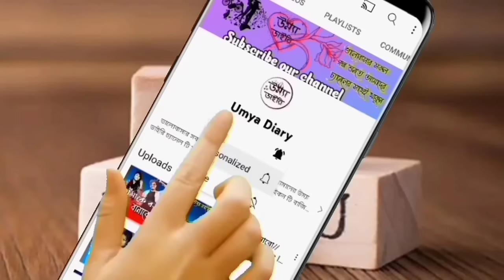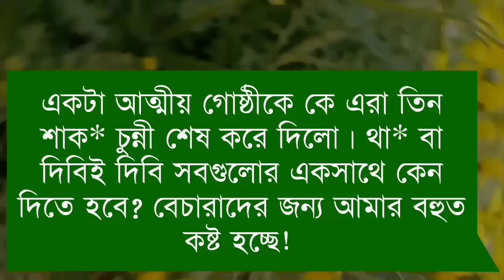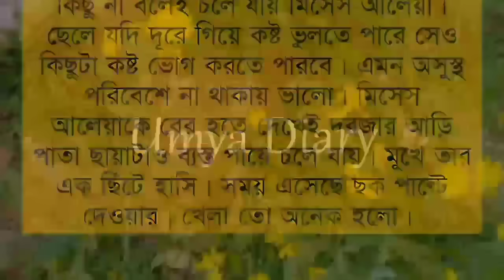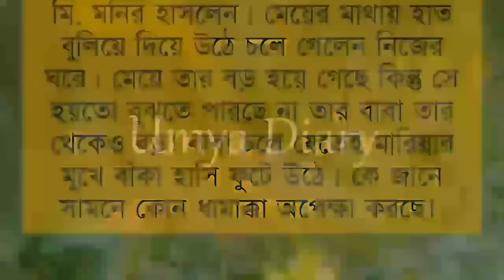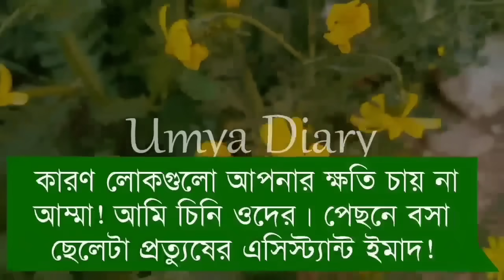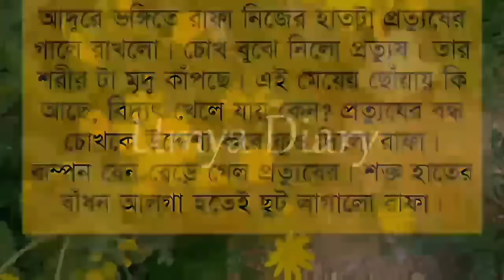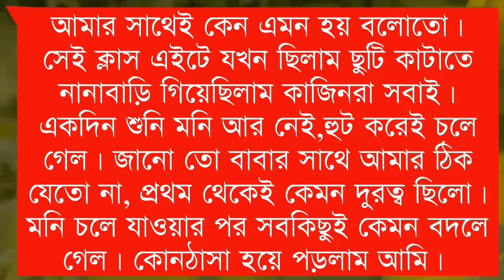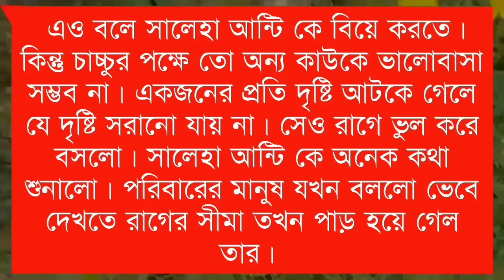Shuk misrsito bhalobasha // সুখ মিশ্রিত ভালোবাসা// Part:10// Ft:- Himu &Shonalika// Umya diary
✔•Voice: Samim& Shonalika& Himu& Jayanta& Afridi& Anu& Minhaz& Umya& Tania& Sagir& Urmi& Md sagor& Ahmed nil& Emon& Munna& Mehnaj& Adriy& Poulumi& Proma& Sagor& Tamim& Sumu& Shampa& Meher& Nil& Prottasha& Natisha& Mostafiz& Jakir& Sondya& Akash& Sakil& Saheb& Nupur& Anuska& Borsha& Tiya& Shreya& Moushumi& Labiba

✔• Thumbnail Edit: Me(Umya)
✔• Video Edit: Mostafizur& Me(Umya)
✔• Music Edit: Me(Umya)

umiya dairy

 umya diary

 uma dairy

 apon diary

 premer kotha

 উম্যা ডাইরি

 uma diary

 প্রেম ফাল্গুন

 umya dairy

 apon dairy

 বেসামাল প্রেম

samim voice

 diary

 gopal bhar

 mehnaz diary

 priya dairy

 rimi dairy

rimi diary

 riya diary

 sonalika diary

 umme diary

 গাঁটছড়া আজকের পর্ব

 ঠাকুরমার ঝুলি

 বেসামাল পেম

 মন ফাগুন

 umiya dairy

 love story

 umya diary

ভালোবাসার গল্প

 romantic golpo

 bhalobashar golpo

 umya dairy

 valobasar golpo

 khokon diary

 apon diary

 লাভ স্টোরি

 sonali diary

 uma dairy

 পিচ্চি বউ

 golpo

romantic story

 খোকন ডাইরি

 premer kotha

 premer golpo

 bhalobasa golpo

 apon dairy

 sonali dairy

 female golpo

প্রেমের গল্প

 গল্প

 uma diary

 anonna story

রোমান্টিক গল্প

 sonalika diary

 pichi bou

 khokon dairy

 faruk's voice

 picchi bou

 valobashar golpo